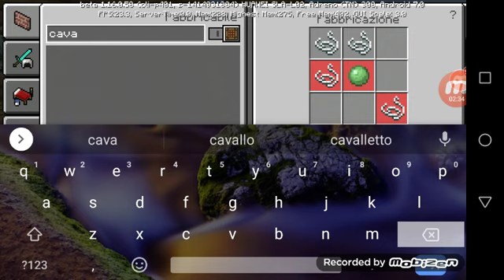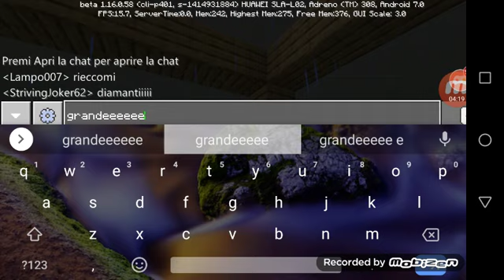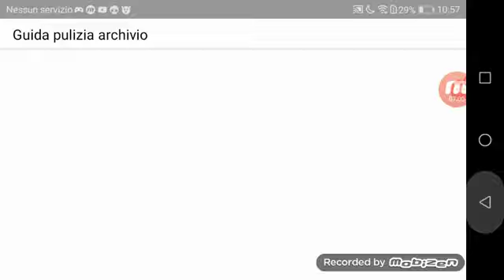Cibo a volontà (vanilla multiplayer lobby 😀)